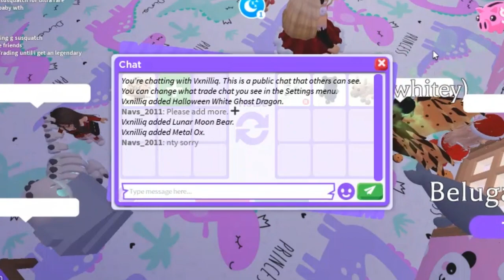TRADING new Choco chip bat dragon in Adopt Me!